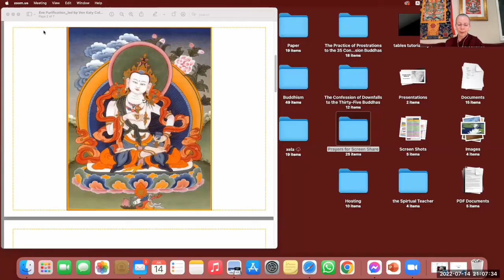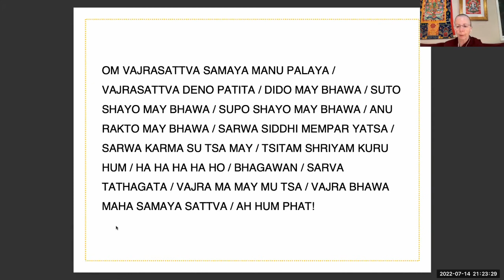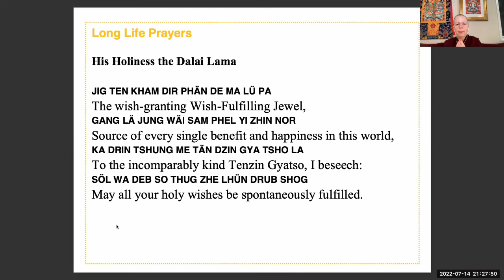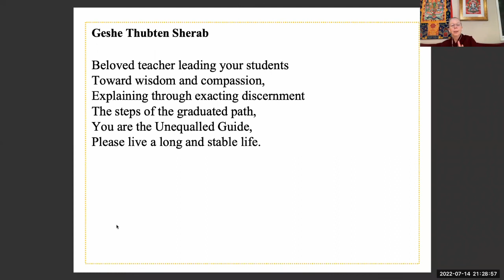Evening Express Meditation with Ven. Katy Cole